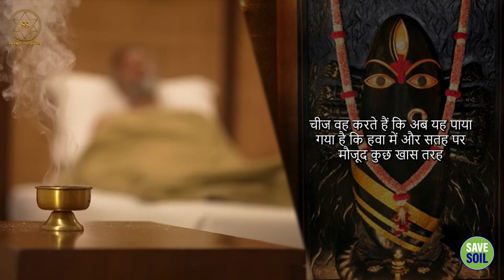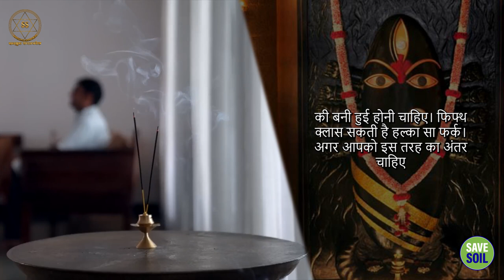घर को शुद्ध करने के 3 उपाय || Sadhguru Sadupdesh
घर को शुद्ध करने के 3 उपाय
3 ways to purify the house